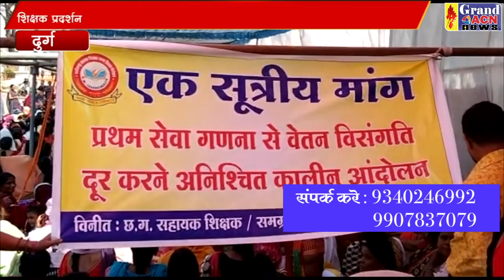अनिश्चितकालीन हड़ताल पर बैठे छत्तीसगढ़ सहायक शिक्षक